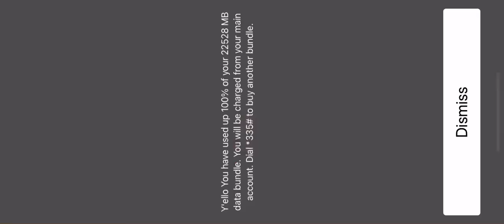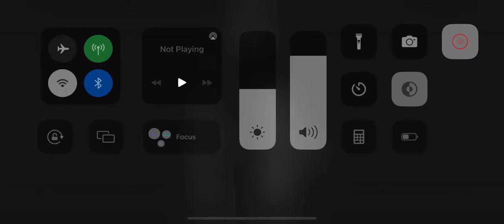Samurai jack final fight game play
samurai jack gameplay